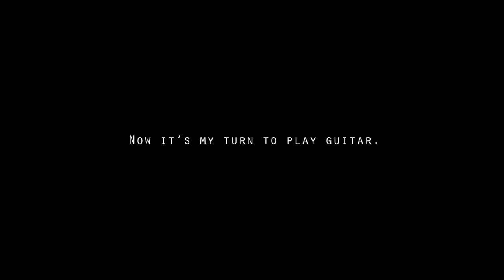Musique Touareg du Sahara algérien • SAHARA, Ép 41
Nous sommes toujours au site naturel de Tegharghart. C'est la pause avant de repartir pour une nouvelle randonnée. En attendant le guitariste joue de la guitare. Regardez la totalité de la vidéo si vous tenez à me voir jouer de la guitare. Le guitariste Touareg avait ses propres accordages, ce qui fait que je n'ai pas retrouvé les notes classiques que j'utilise habituellement. Je l'ai fait à la rigolade.

✈ FAIRE UN CIRCUIT DE 7 JOURS DANS LE SAHARA

Je vais donner 20% des revenus publicitaires de ma chaîne YouTube à des projets solidaires. Je fais la promesse que les pauvres, les malades dans les hôpitaux, les orphelins obtiendront ces dons. Pour le moment, les revenus sont très faibles parce que le nombre d'abonnés est encore très faible. Je compte donc sur vous.

Est-ce que vous avez vu l'épisode précédent de SAHARA ? Avons de partir pour une autre destination, je présente rapidement le gîte pour touristes situé à Iherir (grand sud algérien). C'est un endroit propre, beau et bien organisé.

🔥 Mon équipement pour le voyage au Sahara :

- Ma GoPro
- La perche de ma GoPro
- Mon appareil photo Canon
- L'objectif (22mm) de mon appareil photo
- Le pare-soleil de mon objectif
- Mon trépied
- Mes chaussures spécialisées pour le désert
- Mon sac à dos The North Face
- Mon coussin de voyage pour dormir

Ce lieu que vous voyez dans la vidéo est localisé dans le parc national du Tassili n'Ajjer (Algérie). C'est le grand sud algérien.

- Cette vidéo s'inscrit dans une suite d'épisodes.
- Nom de la série : SAHARA.
- J'ai organisé ce circuit au Sahara avec le staff de Touaregs. Si vous êtes prêts à faire ce circuit plein d'aventures, cliquez sur le lien de réservation ci-dessous.